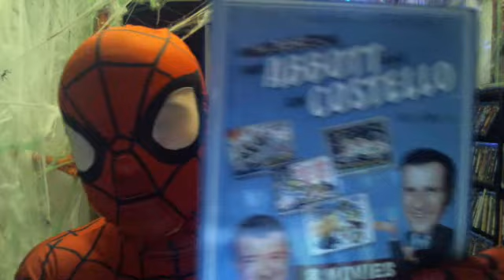SPIDEY - ( Presents ) - Abbott And Costello - Meet Frankenstein - The Movie Review -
Lon Chaney - Bela Lugosi - Glen Strange -
Universal Pictures - 1948 -
Rating - 1- 10 - Spiderwebs / Spiderman -  Rating - 9 - Spiderwebs -\

Horror Movie Reviews By - Spiderman - Leatherhead - The Joker - Penny - Michael Myers - Butcher - And Others -
Cosplay _ Role Playing _- Just having Fun __